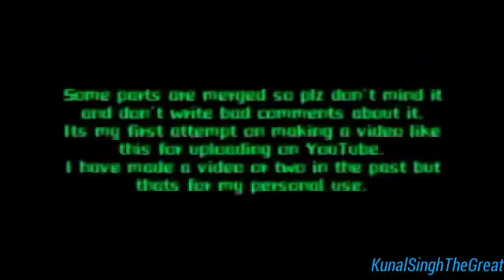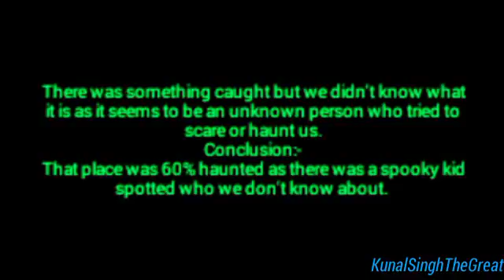Exploring Abandoned Haunted Place at My Grandma's Homeplace [MUST WATCH!!]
Hi, Guys.
Its K.S.T.G Here.
Today,I have uploaded this little investigation video of me and my guys doing an exploration of an abandoned haunted place of which we have heard rumours about from Princess Park Inhabitants.
This place is located near my grandma's home in Princess Park, Copernicus Marg, Near India Gate, New Delhi.

Join my friend circle on Facebook:-